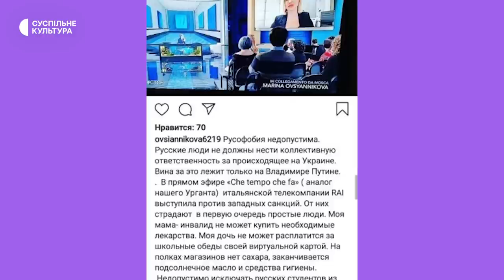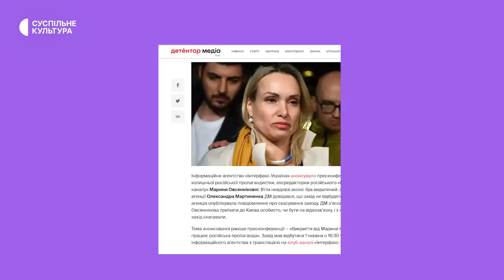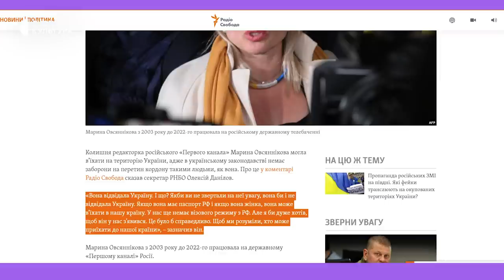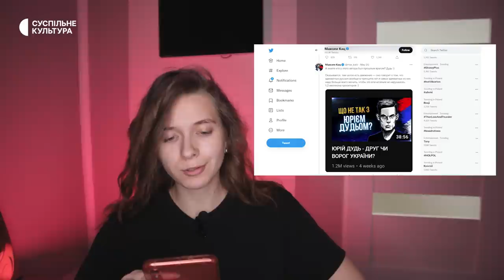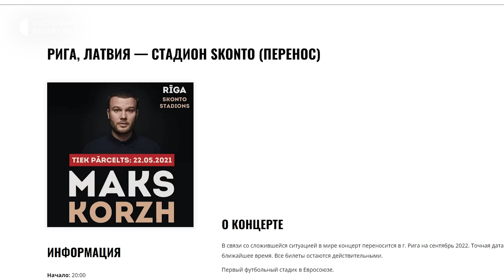«Хороші рускі» в українському інфопросторі: що треба про них знати?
Невзоров чекає на паспорт українця, Овсяннікова змінює прізвище, Поперечников проводить благодійні концерти, а Кац отримує відмови в інтерв'ю та дебатах. У відео розповідаємо чому так багато хороших росіян, та навіть білорусів, в українському інфопросторі та що про них треба знати?

00:40 – Овсяннікова в Україні
03:58 – Невзоров та українське громадянство
06:23 – Кац на українському ТБ
08:56 – Дудь
09:31 – Макс Корж присвячує пісню Україні
10:38 - Поперечний проводить благодійні концерти на підтримку України